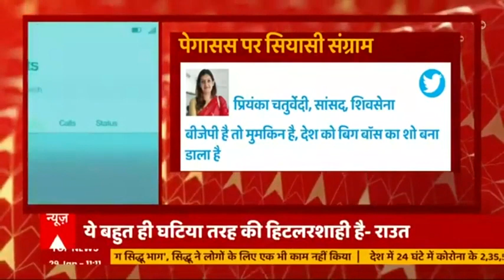Pegasus पर NYT की रिपोर्ट पर सियासी संग्राम, Shiv Sena बोली- 'देश को बिग बॉस का शो बना दिया'